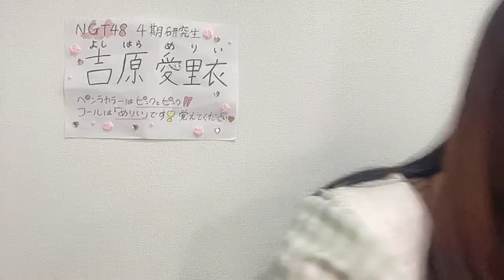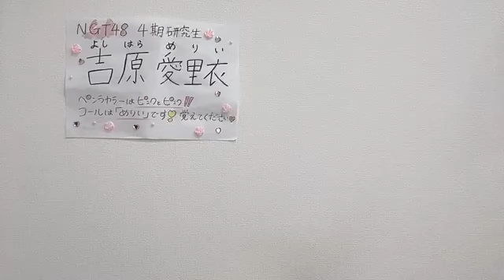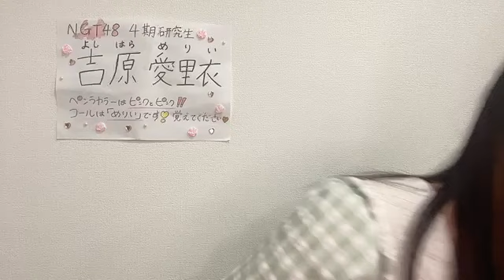吉原愛里衣 (NGT48 研究生) SR 2024年 6月19日 17時19分